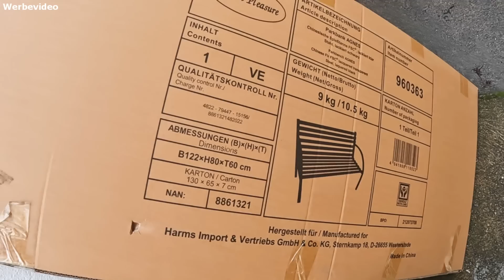🏡 Daily Vlog #308 | von Bänken, Clematis & Einkäufen 🏡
Hummelgang | Community Handy:
🎁​ Susi's und Uwe's Amazon Wunschliste:🎁​

heute berichten wir euch von Bänken, Clematis und unseren Einkäufen 😊

❤️ PACKSTATION: ❤️
Susanne Braun
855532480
Packstation 199
13507 Berlin
Deutschland

Meine Powerbank: **

FFP2 Masken: **

❤️ PACKSTATION: ❤️
Susanne Braun
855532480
Packstation 199
13507 Berlin
Deutschland